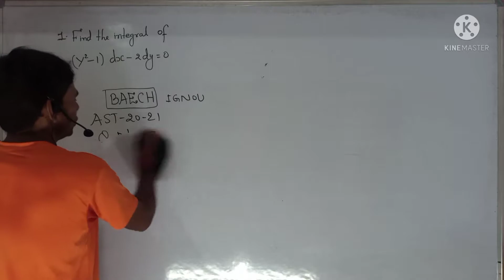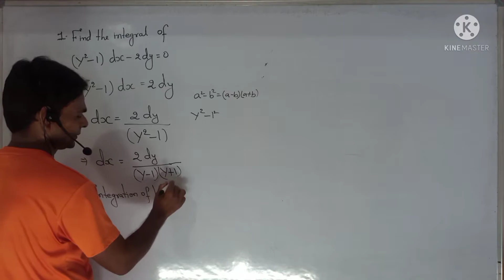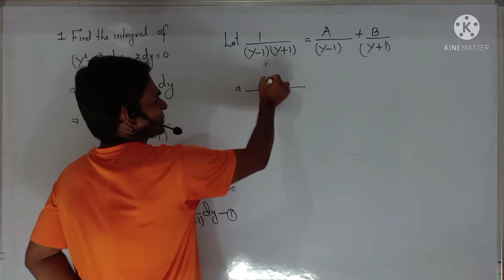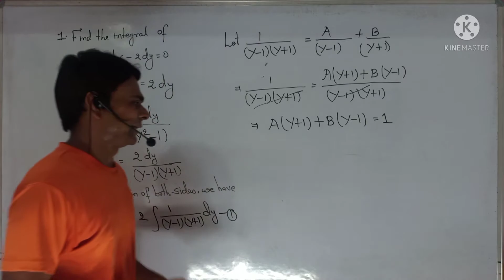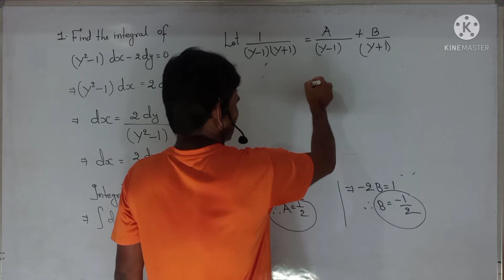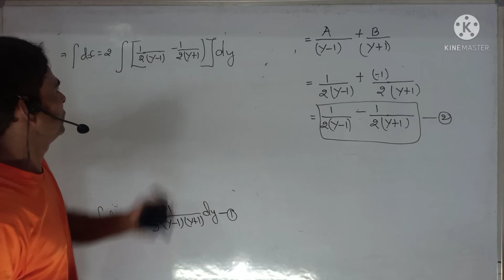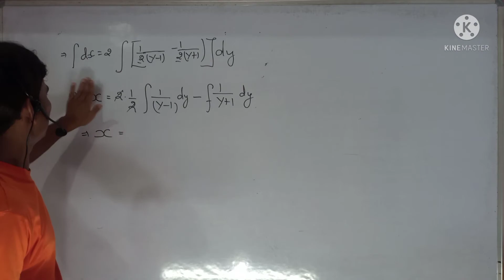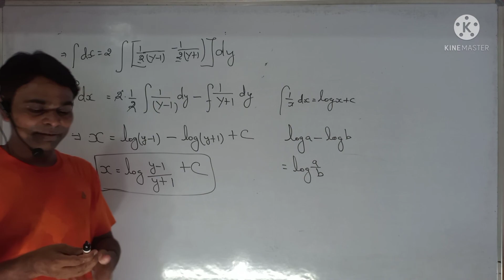Integration By Partial Fraction BECC-102, MEC-3 Mathematical Methods In ECONOMICS Quantitative Meth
WhatsApp Number